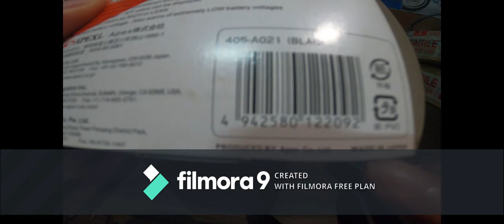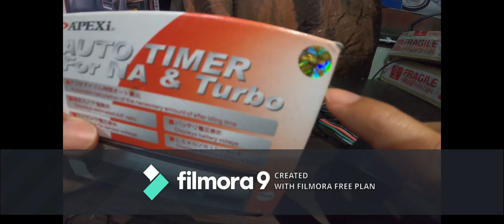APEXI PEN TURBO TIMER FAKE VS ORIGINAL JAPAN